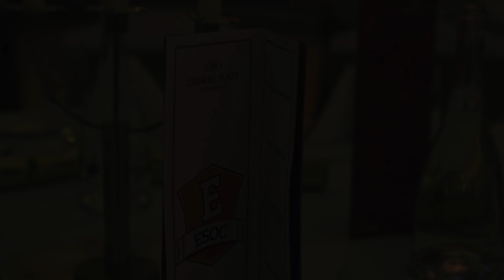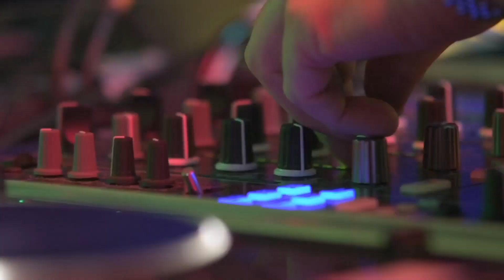The ESoc B&E Ball 2015